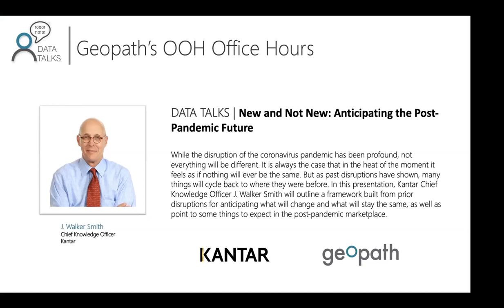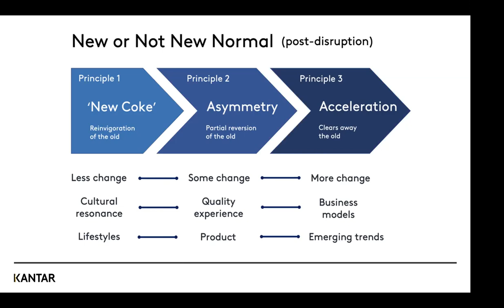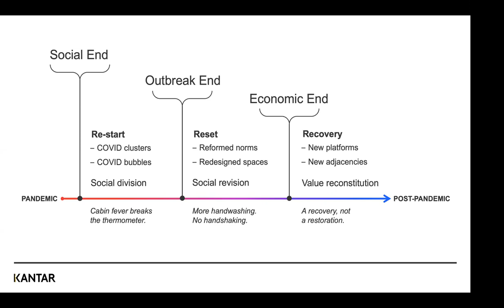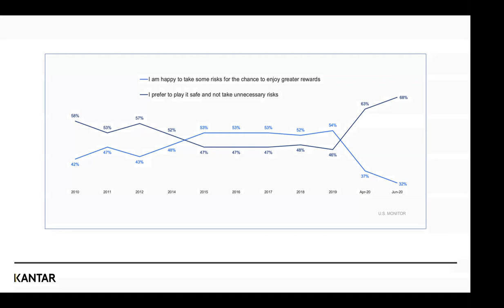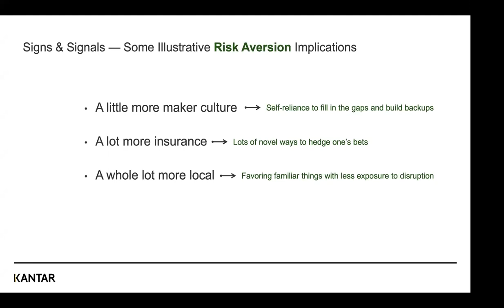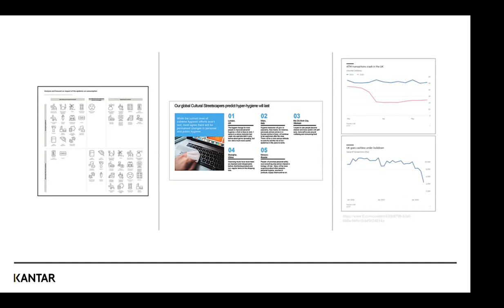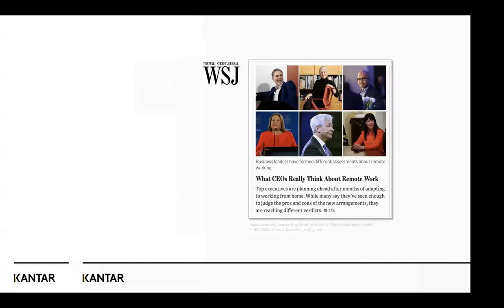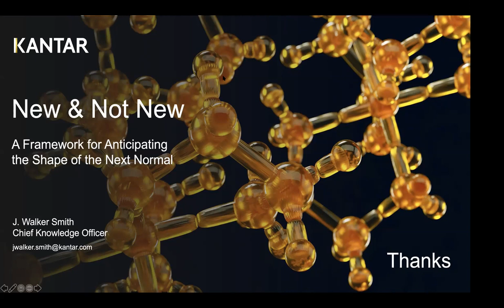Geopath Data Talks | New and Not New: Anticipating the Post-Pandemic Future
While the disruption of the coronavirus pandemic has been profound, not everything will be different. It is always the case that in the heat of the moment it feels as if nothing will ever be the same. But as past disruptions have shown, many things will cycle back to where they were before. In this presentation, Kantar Chief Knowledge Officer J. Walker Smith will outline a framework built from prior disruptions for anticipating what will change and what will stay the same, as well as point to some things to expect in the post-pandemic marketplace.